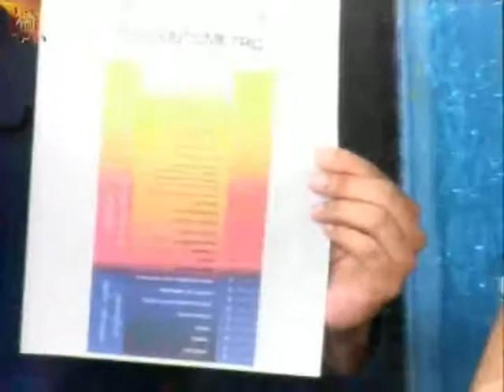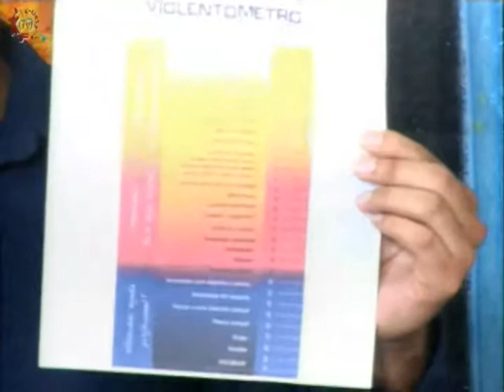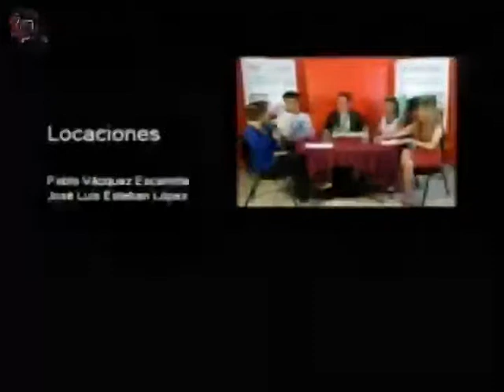20170904-CE1718/Conoce tus derechos/Violencia en los jóvenes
Conoce tus derechos. Jóvenes con valor. Invitada: Lic. Jorge Vera. Conducen: Rogelio y Natalia. Fecha de emisión: 04 de septiembre de 2017. Este y otros programas los puedes ver